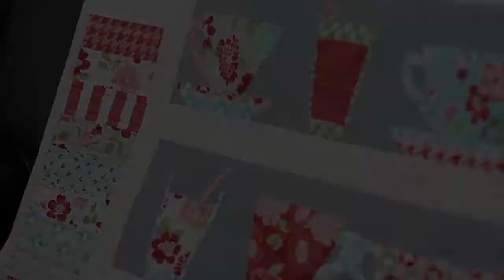Part 3/3. Menjahit Alas Sofa Quilting dari Kain Perca (Binding Foot)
Saya mencoba sepatu binding untuk melakukan quilt binding dengan mesin jahit.

Part 1/3. Metoda Paper Piecing

Part 2/3. Basting dan Free Motion Quilting

Selamat Mencoba.